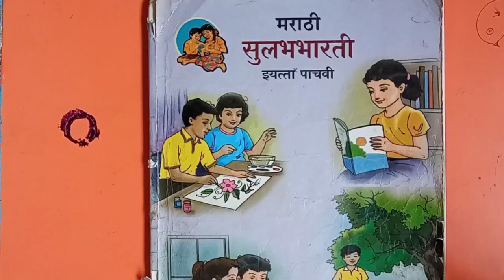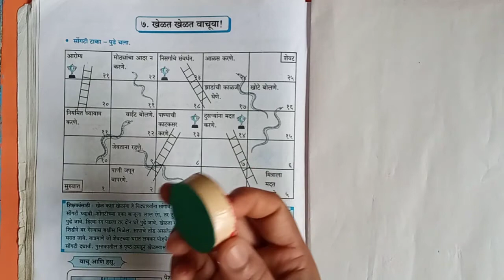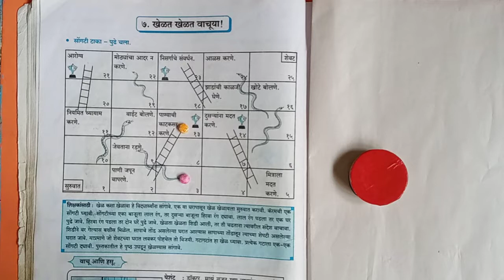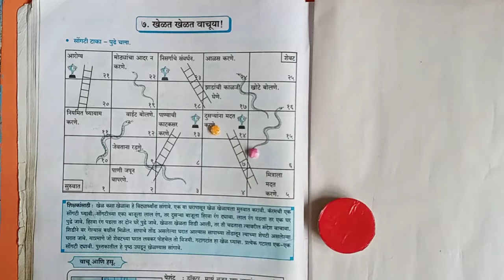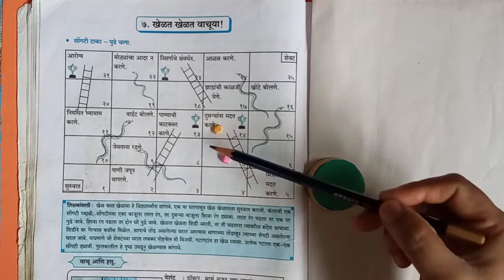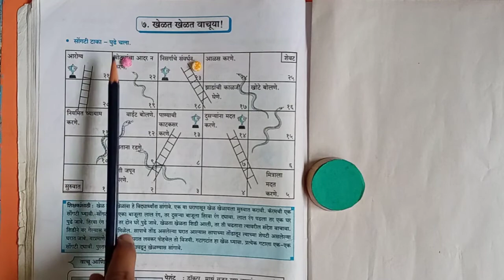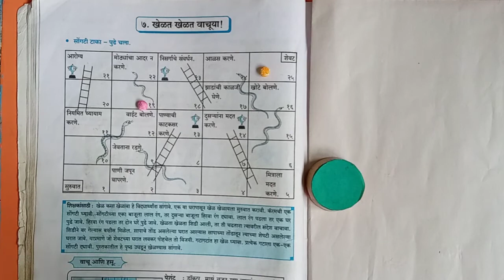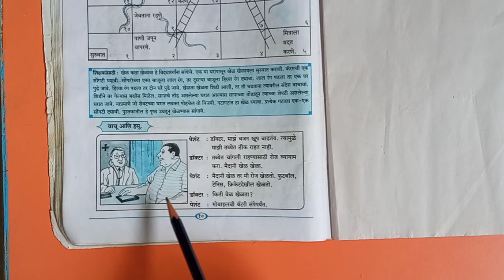Std5th marathi day 8, खेळत खेळत वाचूया